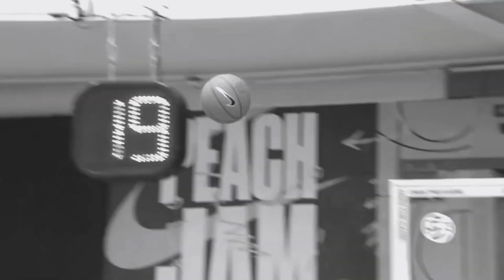Jalen Green Mix “The Bigger Picture”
Jalen Green - The Bigger Picture

Song - Lil Baby - The Bigger Picture

This video is meant for entertainment